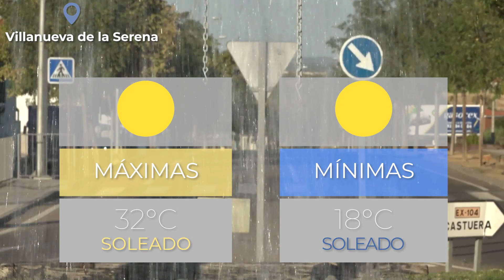ELTIEMPO 21 de junio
Este miércoles 21 de junio, amanece con cielos despejados y soleados con temperaturas máximas que se sitúan en 32 grados mientras que las mínimas serán de 18 grados. Amanece a las 6:57 horas y anochecerá a las 21:52 horas. El viento será moderado con rachas de 20 kilómetros la hora.